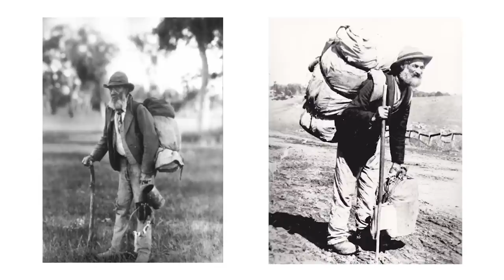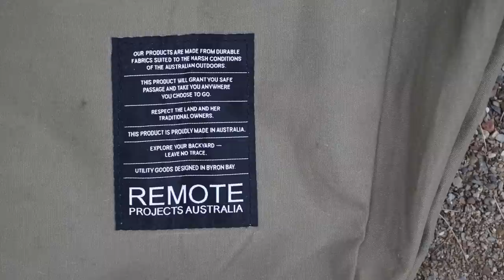Swag/Bedroll Bushcraft Camping Challenge (Minimal Gear)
I head into the mountains with my swag and only 10 essential items to camp by a beautiful river. I cook up some good food, try my luck at some fishing and practice a bit of bushcraft. Hope you enjoy the vid.

Garmin GPSMAP 66i
Anker 20,000mAh Power Bank

CAMERA GEAR-
MacBook Pro
GoPro Hero 11
Canon EOS R
Canon RF 24-105mm f/4-7.1 STM
RØDE VideoMicro
Slik Video Sprint III Tripod
SanDisk 128G
Aputure Camera Video Light